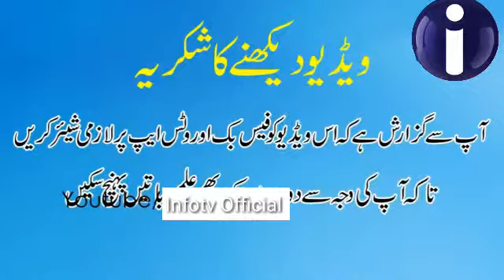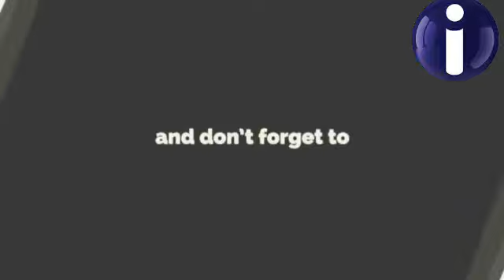Ghulam ki Bivi Or Badshah || Sabaq amoz story || Urdu Hindi Stories || infotv Official